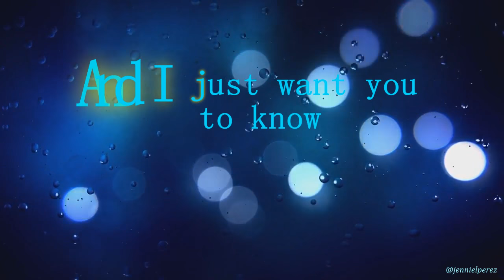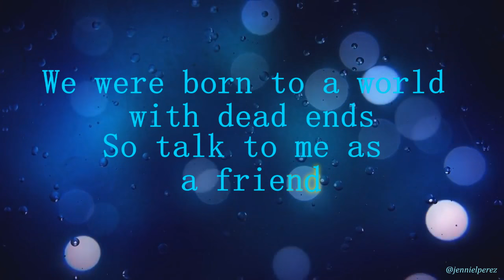Gravity - Chase Atlantic (Lyrics)